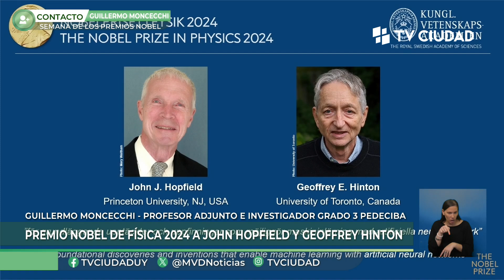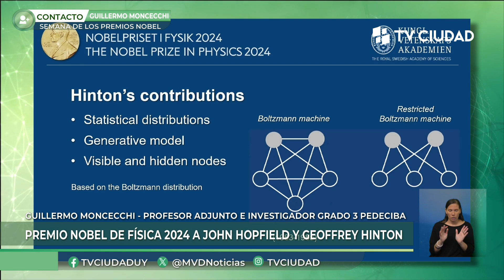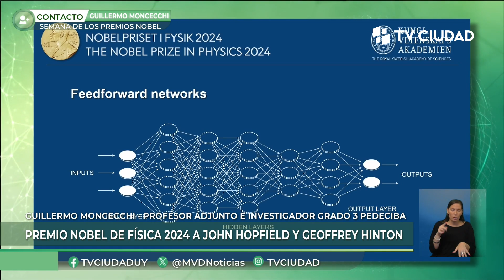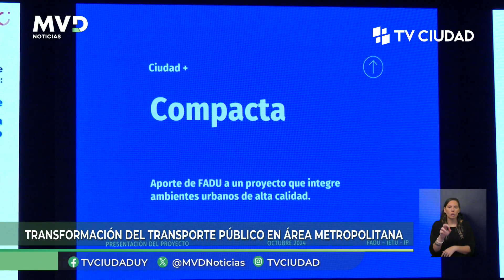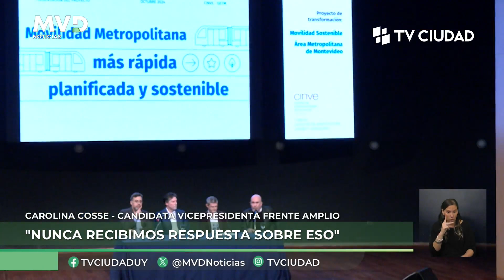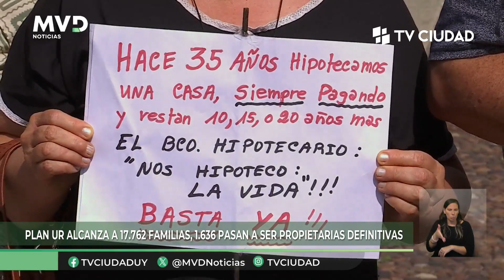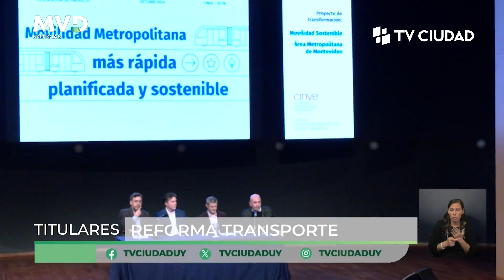MVD Noticias - Edición Mediodía 08/10/2024